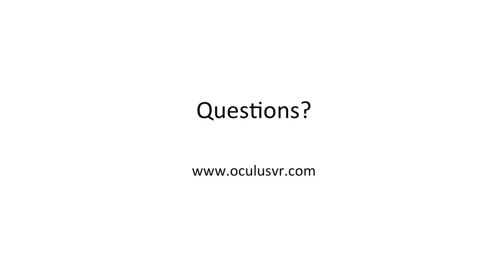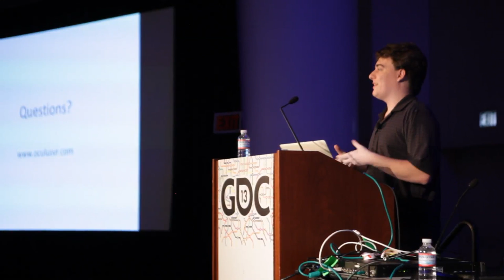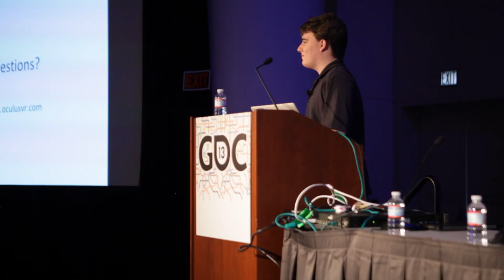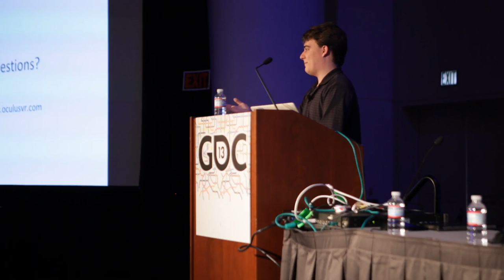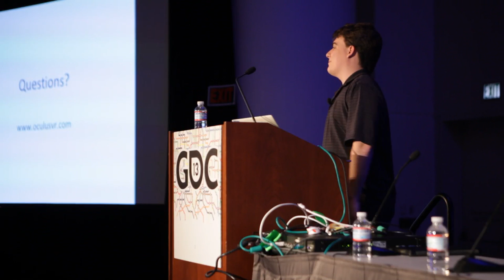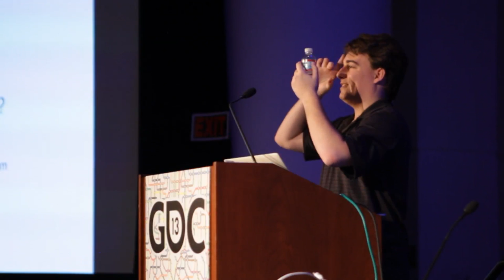Oculus VR @ GDC 2013: Q&A with Palmer Luckey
After his talk, "Virtual Reality: The Holy Grail of Gaming", Palmer fields questions from the audience covering everything from societal impacts to GVS to overacting.

P.S. - Sorry for the sound quality, we lost our audio feed at the end of the talk and had to work off of the camera microphones during the Q&A.